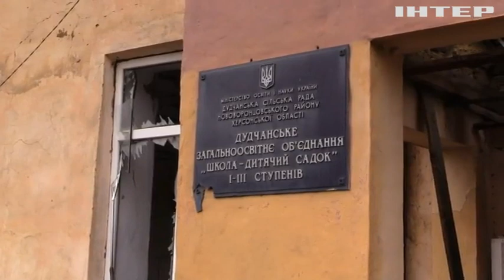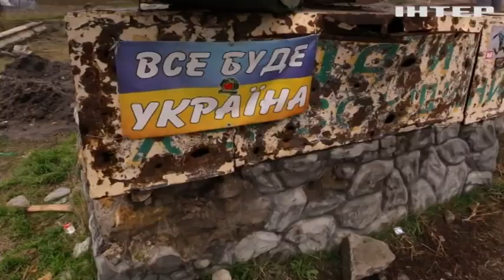Село Дутчани на Херсонщині перебувало 8 місяців в окупації: як виживали люди